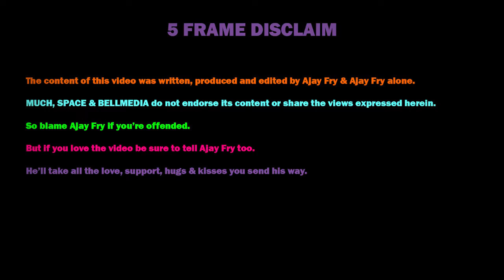5 Movies That Changed My Life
5 on Fry with Ajay Fry: 5 movies that impacted my life in significant ways.